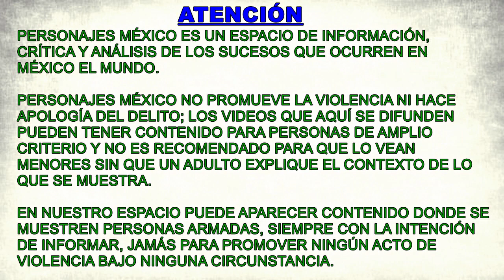Decomisa Semar 1.5 tns en un barco cerca de Islas Marías